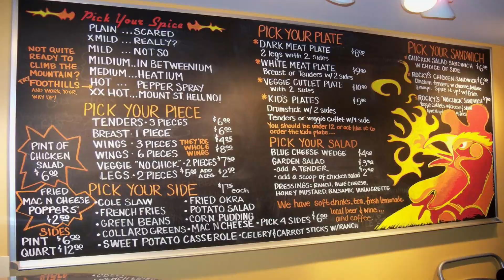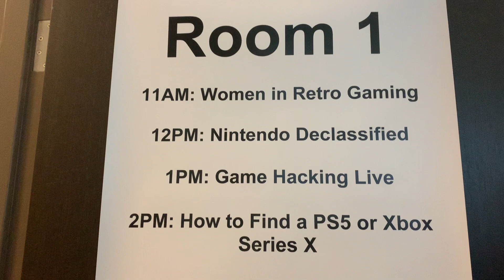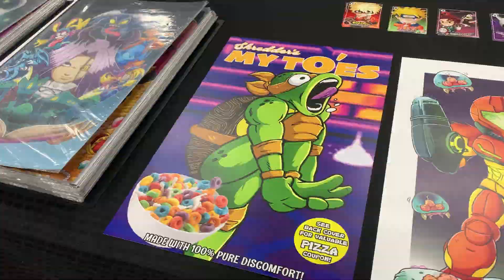Kenny James Actually Spoke To Me At SEGE 2021 And More!!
SEGE 2021 was SOMETHING ELSE!! Here I offer a  recap of this entire trip plus some folks including Kenny James himself, who I got to talk to at South Carolina.  There's so much content, that it will probably be divided into several parts. That's how GOOD it was. Enjoy!

JLuv81 YouTube Channel

This is a channel in where I introduce my passion for retro gaming into the modern era, I do talk shows, podcast, conventions coverage and so much more. It is a platform in where I share my childhood and the good old days to anyone who would love to take a trip back in time.
Stay rad and game on!

ZapCristal Merch available for the squad.

Livestream schedule cst
Twitch.Tv/zapcristal
Friday 6:00pm
Saturday 1:30pm
Bonus Stream Wednesday 5pm